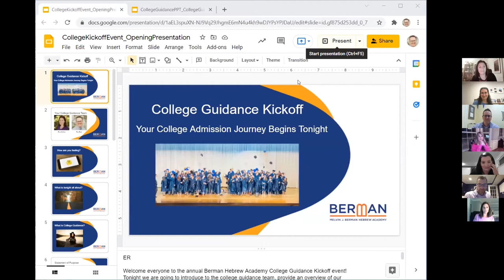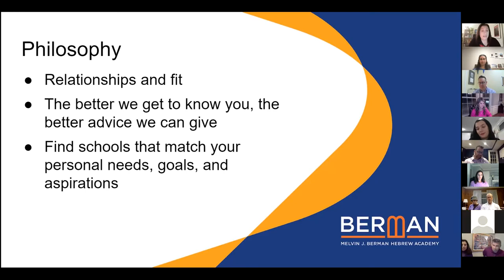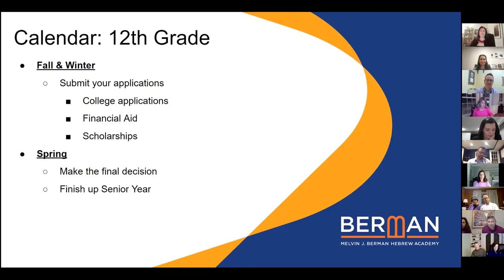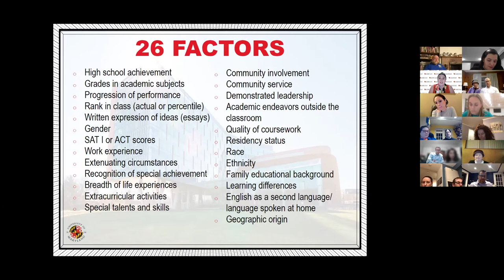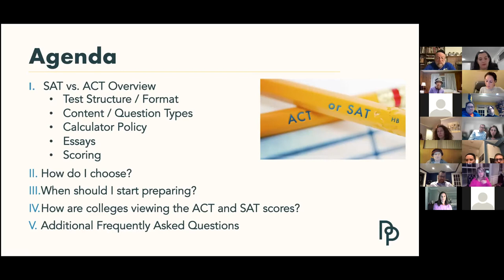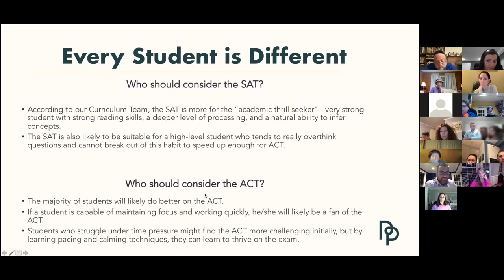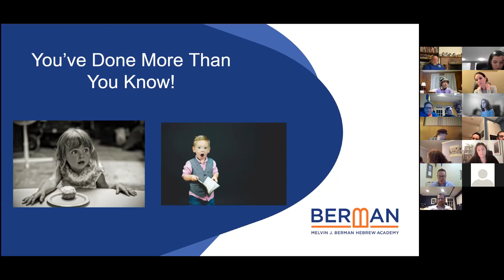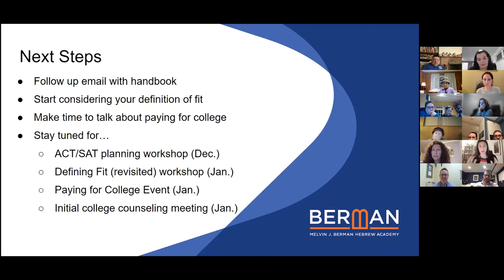College Guidance Kickoff November 8, 2021